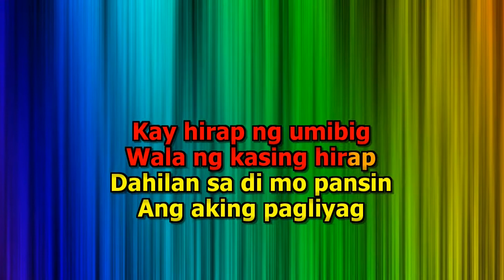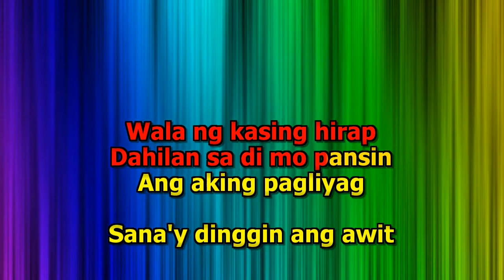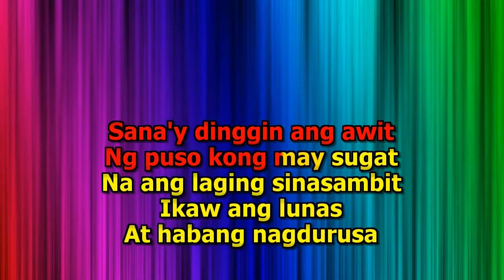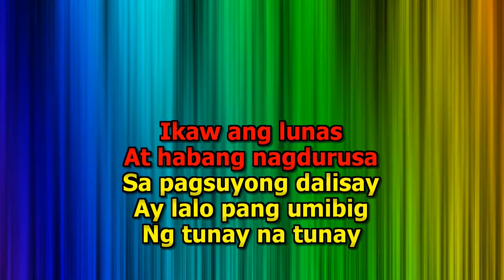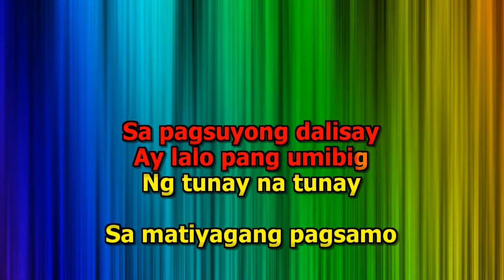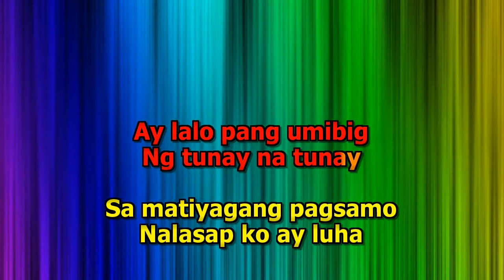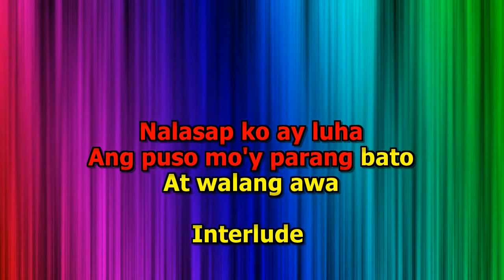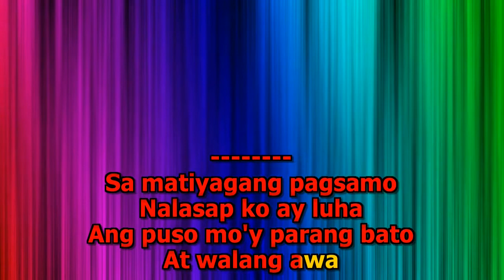Pilita Corales Kay Hirap Ng Umibig Karaoke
Multiplex Version